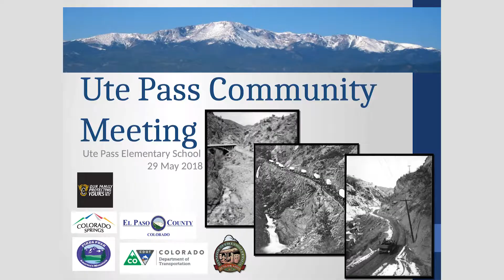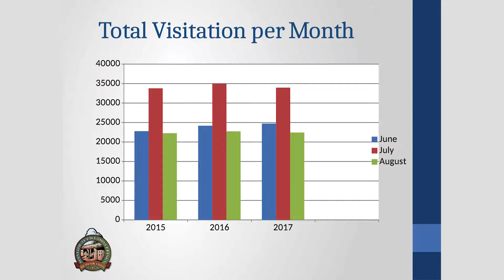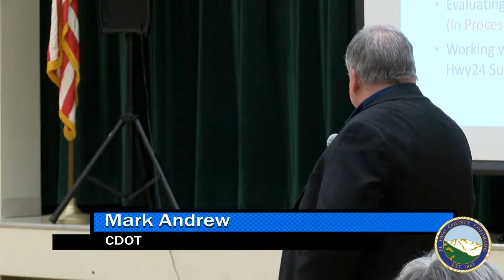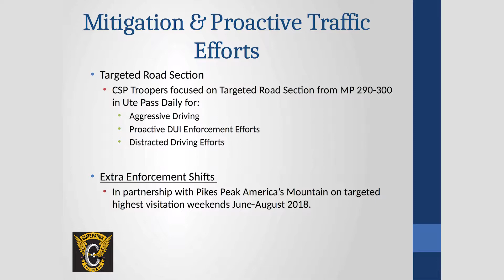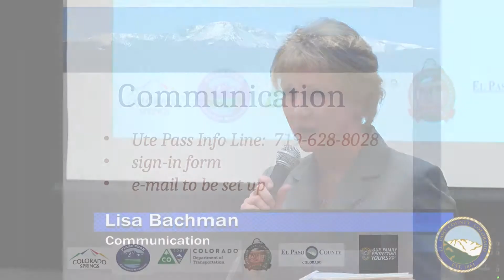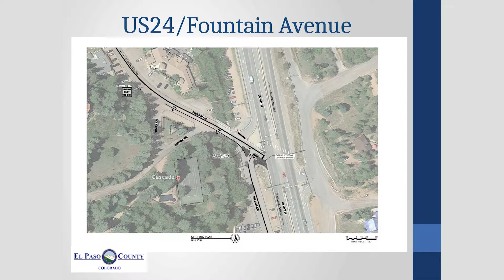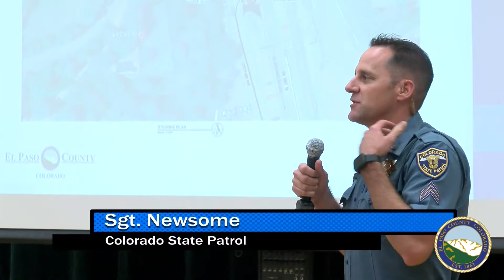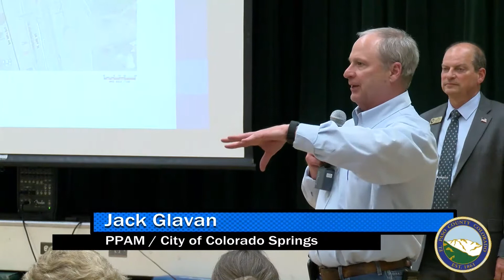Commissioner VanderWerf's Highway 24 Town hall